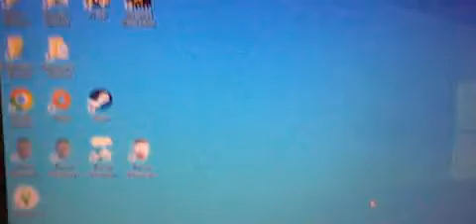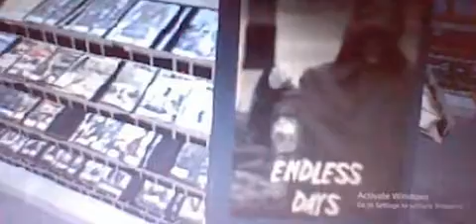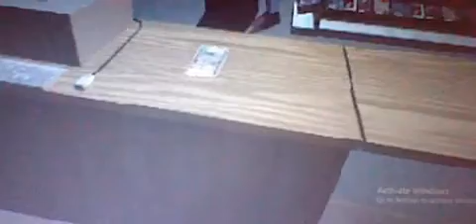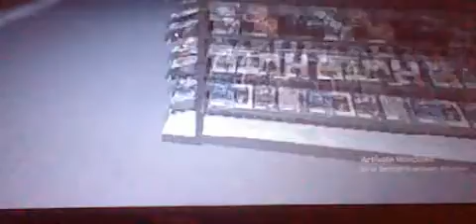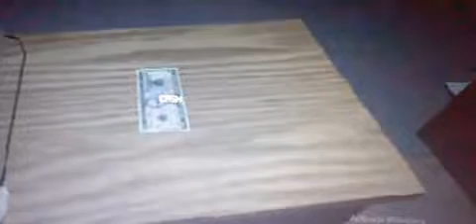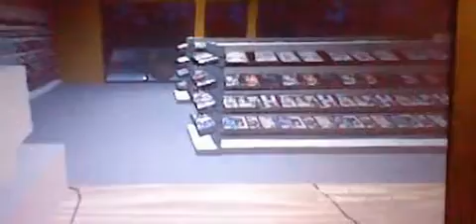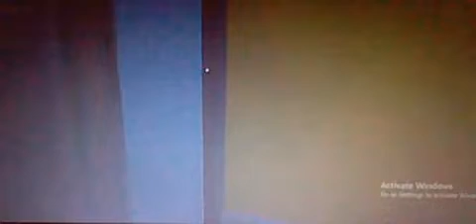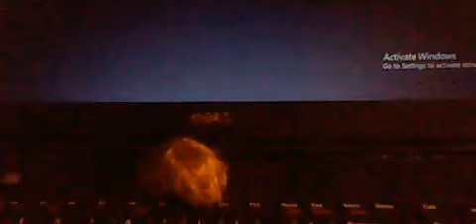Lets play Poop Killer with Brendan Dixson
and today's video is a game play of a horror called the poop killer
now i've always wanted to try this game as i saw mike play it on my admin's channel

so enjoy my game play of the poop killer